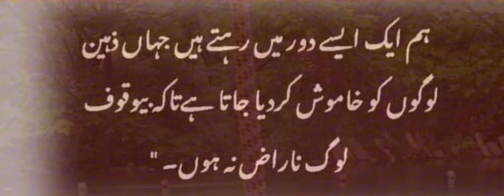اللَّهُمَّ اكْفِنِي بِحَلَالِكَ عَنْ حَرَامِكَ وَأَغْنِنِي بِفَضْلِكَ عَمَّنْ سِوَاكَ